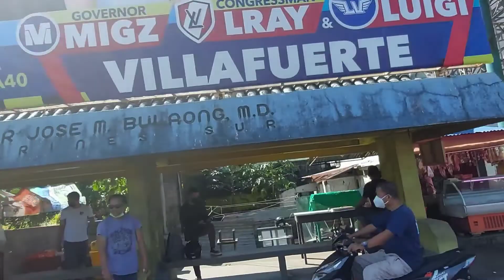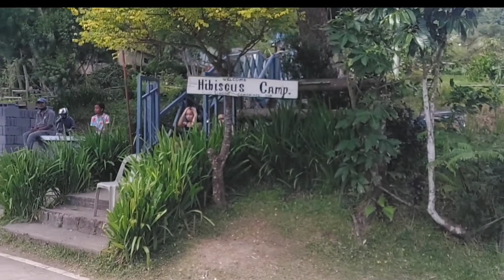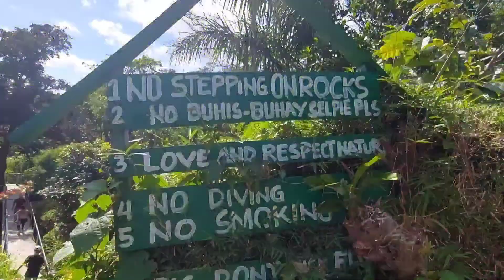Part 1- Hibiscus Camp Consocep, Tigaon, Camarines Sur.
🍀Little Baguio ng Bicol

📍Tigaon, Camarines Sur.

💸Entrance Fee:  Php100 (Kasama na ang swimming)

Pano Pumunta?🤔

Mag Waze ka mare, para hindi ka maligaw kung naka private car or motorcycle kalang naman. *type mulang sa Waze navigational app "Hibiscus Camp Consocep" tapos follow mu nalang  yung direction.😉